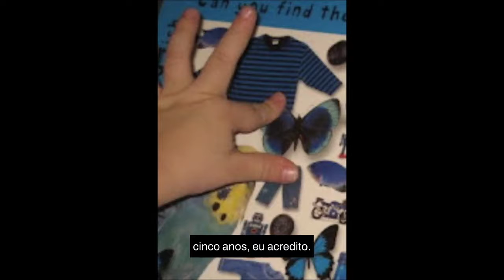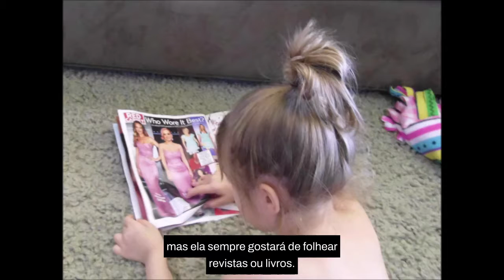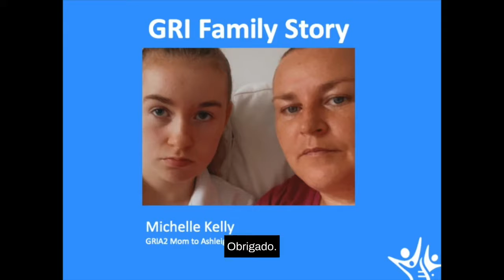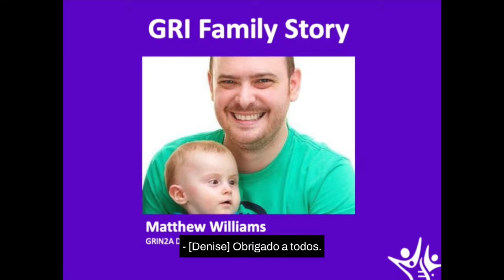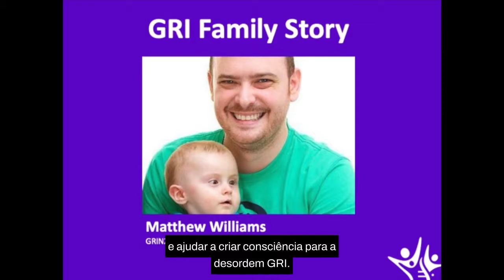Conferência Virtual GRIN 2021: Famílias GRI se unem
A família CureGRIN está crescendo! O transtorno GRIN faz parte de uma família maior de transtornos GRI que incluem os genes GRIN, GRIA, GRIK e GRID. Ouça Matthew Williams (pai GRIN2A), Michelle Kelly (mãe GRIA2) e Amy Murphy (mãe GRIK2) para saber mais sobre como é a vida para essas famílias.